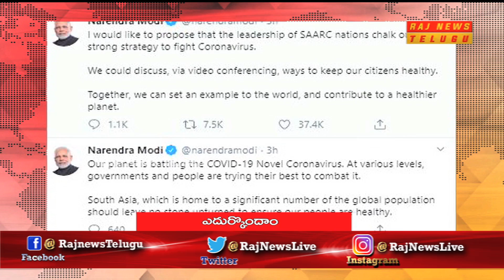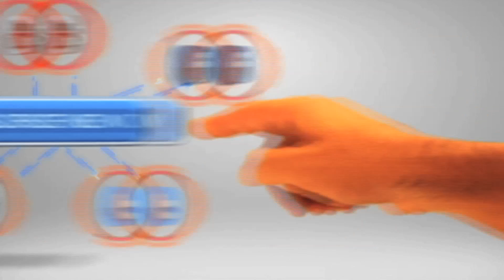5 PM News Headlines | 13-03-2020 | Raj News Telugu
5PM News Headlines | 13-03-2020 | Raj News Telugu.